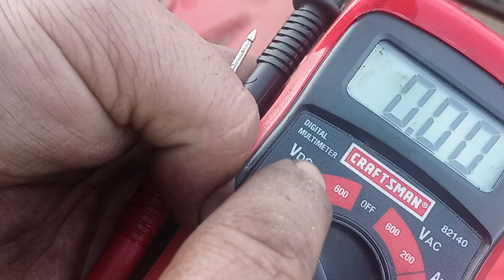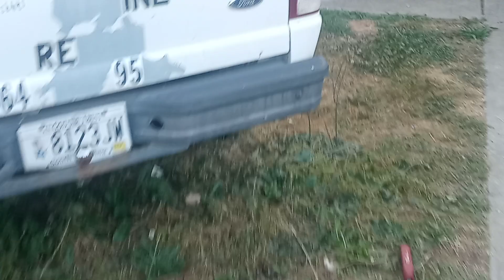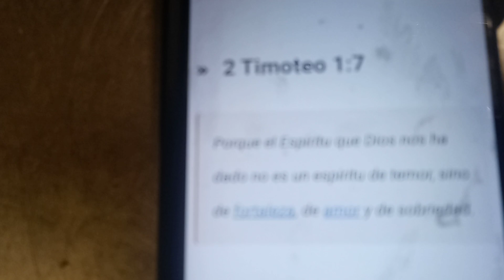RDMJ.#2.REPARACION DE TRACTOR YARD MACHINES 42".COMO REVISAR Y SINCRONIZAR EL SISTEMA DE ARRANQUE